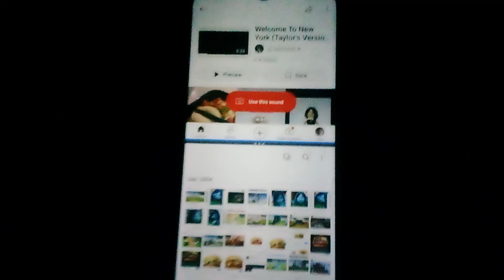June 21, 2024